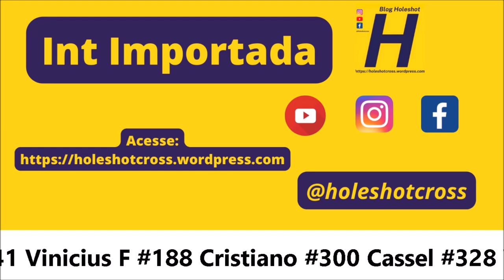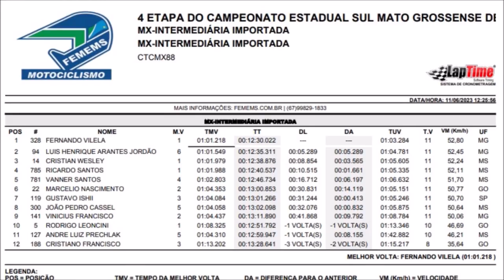Intermediária Importada em Paranaíba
Corrida realizada no domingo (11) em Paranaíba (MS)

Intermediária - #5 Rodrigo L #14 Cristian #22 Marcelio  #94 Luis H #119 Japinha #127 André L #141 Vinicius F #188 Cristiano #300 Cassel #328 Vilela #781 Banner #785 Santos

Quer nos apoiar? entre em contato no insta @TVHoleshot , caso queira divular sua empresa nas nossas produções.